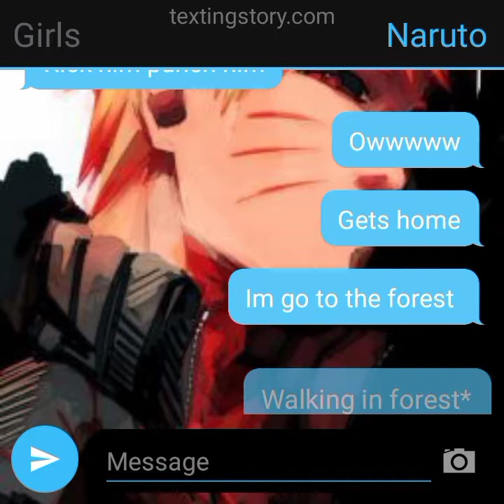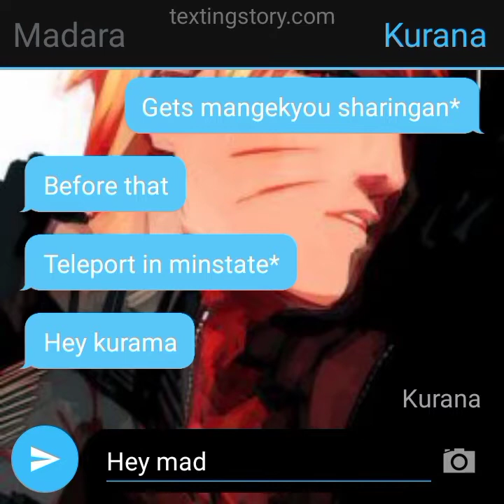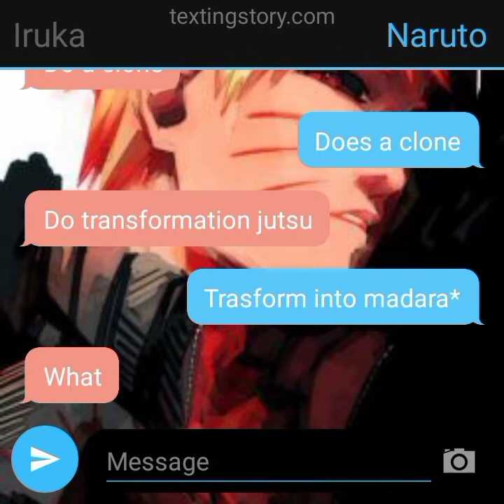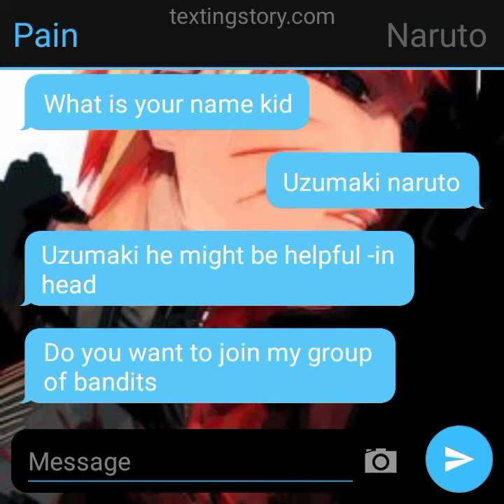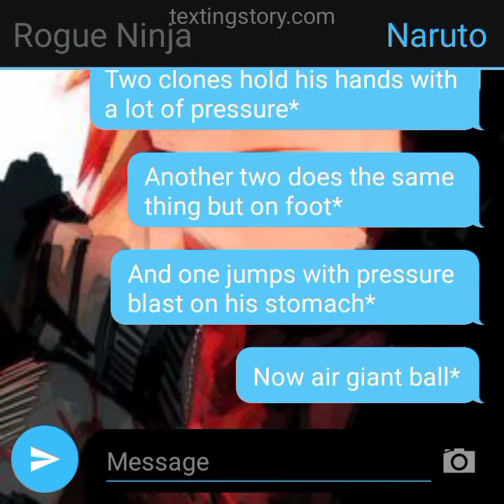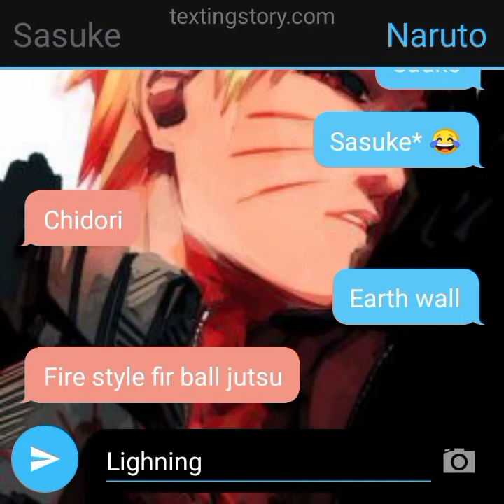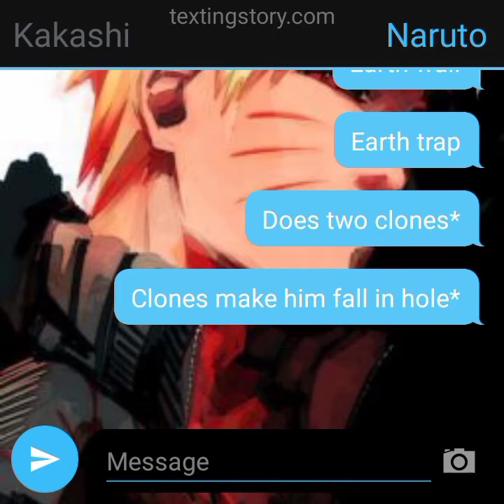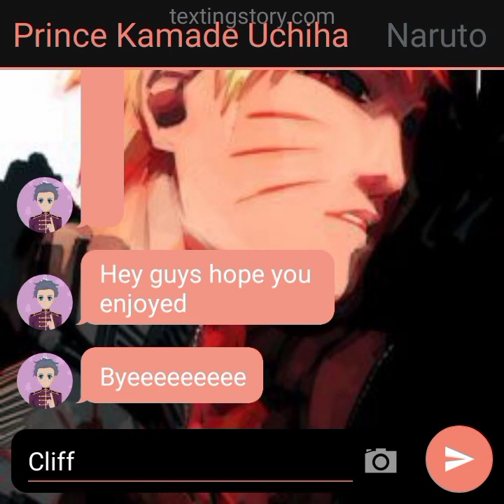naruto hate S1e1 consume by darkness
edit by me please like